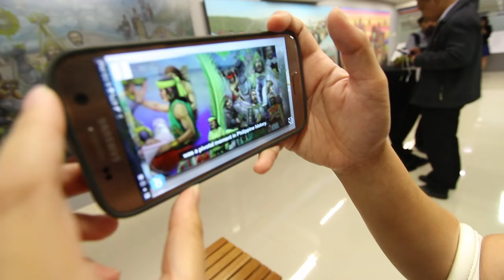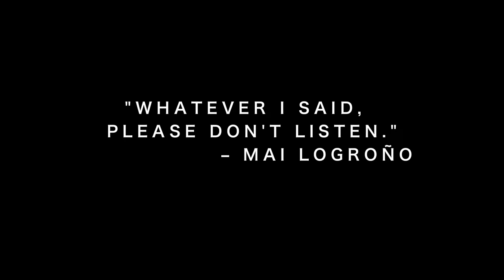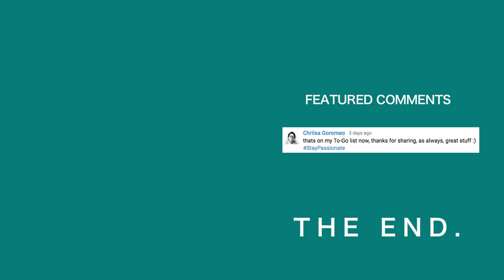Augmented Reality with Kylie Verzosa Miss International 2016 ! Gateway Gallery | Banzski 017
Just a quick video to share with you guys what my wife and I were working on for the first month of 2017, a museum project that combines art, culture, history, technology and film all into one experience ! This is why I wasn’t posting very much back in January and the first to weeks of February. But we are truly grateful to have worked with the Gateway Gallery and the J Amado Araneta Foundation on this augmented reality project, one of the first in the Philippines. :] Oh and Mai got to meet I guess her celebrity crush, Miss International 2016 Kylie Verzosa xD

SININGLAKBAY Augmented Reality is officially available beginning today at the Gateway Gallery.
Experience history in digital and learn the lessons of the past while appreciating the beauty of the paintings, from the migration of the Austronesians to the Philippine Archipelago; to the term of President Ninoy Aquino.

SHOP EQUIPMENT I USE

Sony a7S II
Sony 10-18mm Wide Lens
Sony 50mm Lens
Rode Videomic Pro
DJI Phantom 3 Professional Drone
Canon Rebel T3i
Canon 10-22mm Lens
Canon 50mm 1.8 Lens
GoPro Hero 5 Black
Samsung Gear 360
Samsung S7 Gold
Apple iPad Mini (for drone)